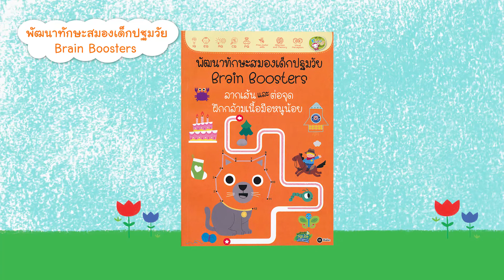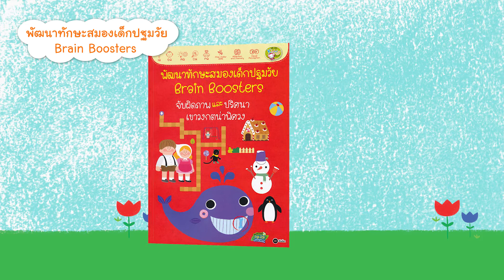Book Guide by SE-ED : ชุด พัฒนาทักษะสมองเด็กปฐมวัย Brain Boosters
รวบรวมกิจกรรมเพื่อเสริมสร้างพัฒนาการทักษะด้านต่าง ๆ ให้แก่เด็กอย่างครบถ้วน เพื่อให้เด็กเติบโตไปอย่างมีศักยภาพ

ผู้แปล : กองบรรณาธิการ แผนกหนังสือทั่วไป

พัฒนาทักษะสมองเด็กปฐมวัย Brain Boosters : ระบายสีเจ้าหญิงและยานพาหนะสุดน่ารัก

พัฒนาทักษะสมองเด็กปฐมวัย Brain Boosters : ลากเส้นและต่อจุด ฝึกกล้ามเนื้อมือหนูน้อย

พัฒนาทักษะสมองเด็กปฐมวัย Brain Boosters : ฝึกนับเลข รู้จักสีสัน และรูปทรงสุดมหัศจรรย์

พัฒนาทักษะสมองเด็กปฐมวัย Brain Boosters : วาดรูปและลากเส้นฝึกลีลามือหนูน้อย

พัฒนาทักษะสมองเด็กปฐมวัย Brain Boosters : จับผิดภาพและปริศนาเขาวงกตน่าพิศวง

พัฒนาทักษะสมองเด็กปฐมวัย Brain Boosters : ระบายสีสัตว์และไดโนเสาร์แสนสนุก